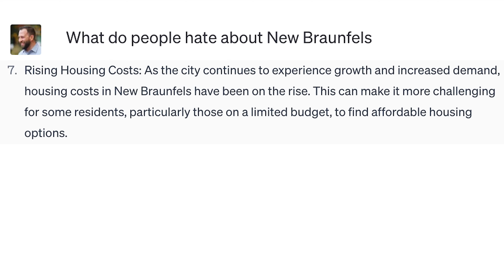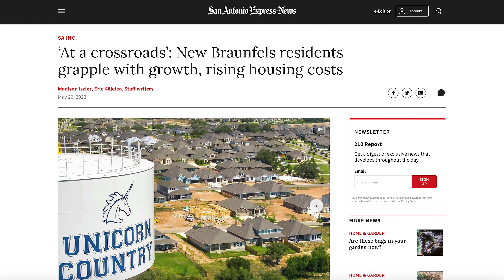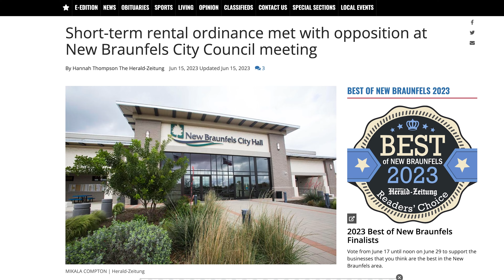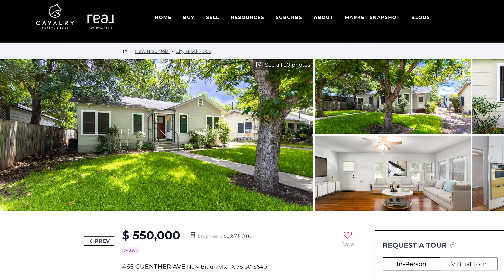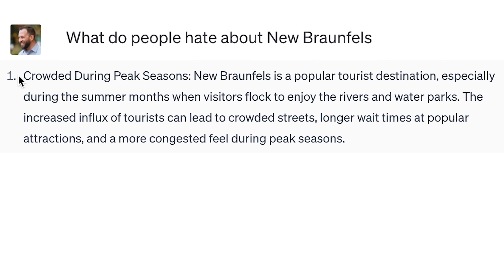Everything About New Braunfels, Texas 🌊🏠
New Braunfels is a go to place for vacations for many people, but is it a place to call home? Here we let you know what you need to know before you decide to move to this city.
We are awarded San Antonio's Platinum Top50 Realtors 3 years in a row and our team would love to help!
Please email
-or-
Schedule an immediate zoom  - Buyers consultation with the team!
-or-
-or-
Neighborhoods in San Antonio
Timestamp
00:00 - Intro
00:43 - New Braunfels
00:50 - What you need to know
01:22 - What people hate about New Braunfels
02:00 - Downtown New Braunfels
02:14 - Southeast of New Braunfels
02:32 - Northwest of New Braunfels
02:44 - Gruene, Tx
03:29 - What you can buy in Downtown?
04:41 - What you can buy in Southeast?
06:22 - What you can buy in Northwest?
07:34 - What you can buy in Gruene, Tx?
08:37 - New Braunfels Development
09:13 - Worst of New Braunfels
09:43 - Crime in New Braunfels
10:18 - Outro